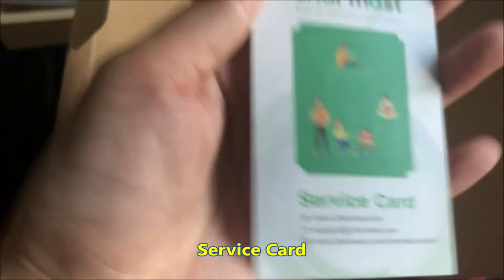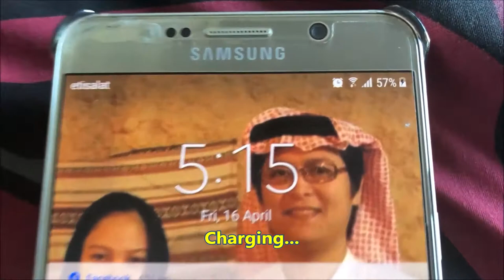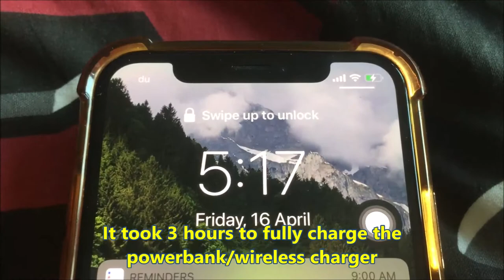Fast Charging Portable Wireless Charger Powerbank || Charmast Review || Worth buying?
Wireless Power Bank 10000mAh, 10W Qi Fast Charging Portable Wireless Charger with Suction Cup, Charmast 18W USB C Power Delivery Quick Charge External Battery Pack Compatible with Cell Phones and other Qi-Enable devices like headphones

Charge up to 3 devices at the same time.